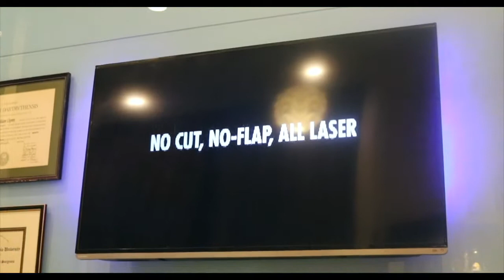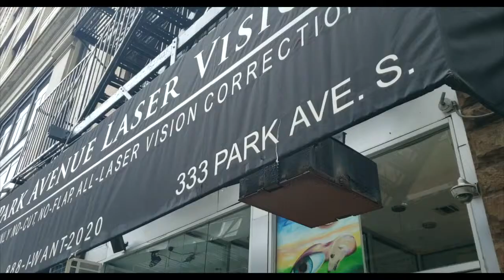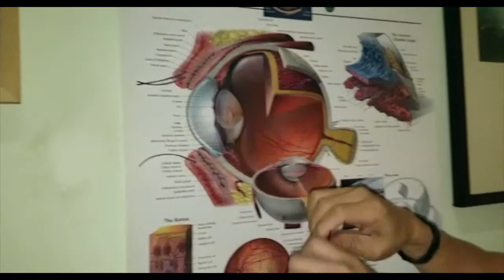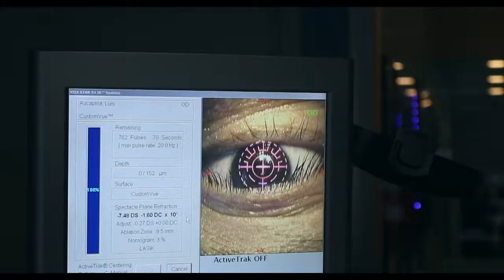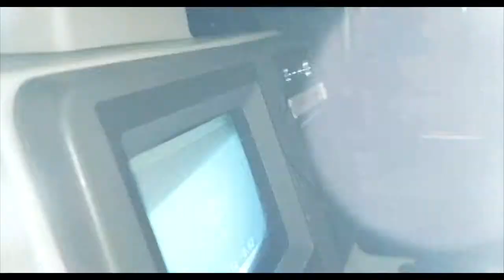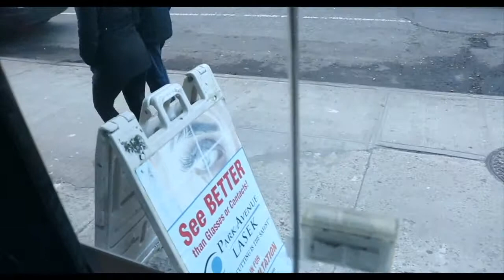My LASEK Story -Journey to a new vision | Real Patient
Film Producer Luis Aucapina makes a patient documentary on his journey to a new vision.